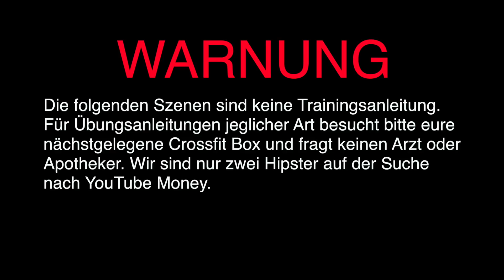Was hat Detlef D. Soost mit Crossfit zu tun?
Yeah, das Crossfit ABC geht endlich weiter 🔥 Nach ein paar Wochen Pause machen wir dort weiter, wo wir stehengeblieben sind: beim D ☝️ Und ihr lernt, was Detlef D. Soost mit Crossfit zu tun hat 😅 Also, gönnt euch das ABC und gönnt euch Abo

Dies. Das. 🍍

🏋️‍♂️ Unser Trainings Equipment 🏋️‍♂️
➡️ Smartphone-Halterung für’s Gym*

❤️ Kauft ihr über diese Links ein, erhalten wir Provision. ❤️
🔥 Für euch entstehen keine Mehrkosten. Für uns entsteht fette YouTube Money! 🔥